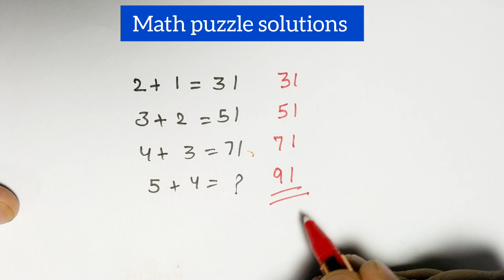Maths puzzle कैसे हल करें | How to solve maths puzzle with tricks | For All Competitive exam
Also watch important videos:-

math puzzle
math puzzle solve
math puzzle solve trick
maths puzzles for competition
puzzle for maths
puzzle for maths exhibition
puzzle for bank exams
puzzle reasoning
puzzle reasoning tricks
puzzle reasoning tricks in hindi
puzzle test reasoning tricks for bank clerk in hindi
puzzle solve
puzzle solve trick math
math puzzles with answers
math puzzle kaise solve kare
math puzzle with answer
math puzzle with answer and explanation,
Maths puzzle कैसे हल करें

धन्यवाद 🙏